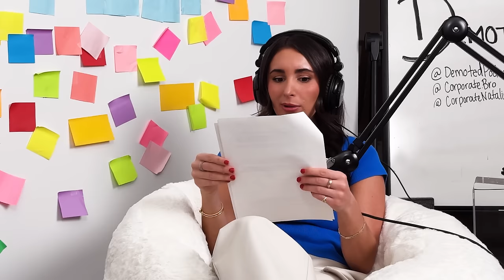Imposter Syndrome | Demoted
Natalie and Ross discuss their favorite syndrome and effect, that being Imposter Syndrome and the Dunning-Kruger Effect. Ross has a new batch of Corporate Confessions to share involving the spicy side of sales kick-offs.

Episode Content:
00:00 - 2:12 - Beef Sticks
2:12 - 6:23 - Intro and Updates
6:23 - 17:02 - Imposter Syndrome and Dunning Kruger Effect
17:02 - 29:30 - Corporate Confessions: SKO Edition
29:30 - 39:57 - Promoted or Demoted?
39:57 - 48:03 - Dear Demoted